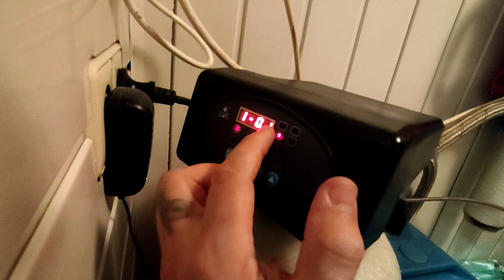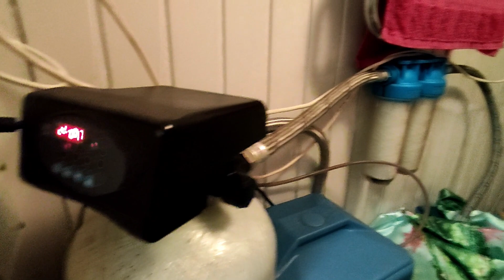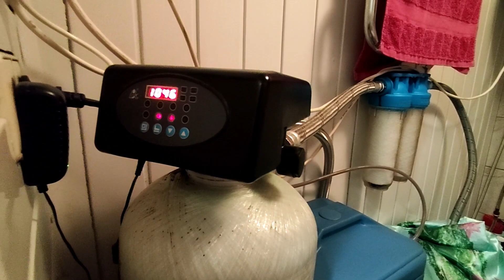ГРЯЗНАЯ ВОДА ИЗ СКВАЖИНЫ И МНОГО ЖЕЛЕЗА/СИСТЕМА ОЧИСТКИ И СМЯГЧЕНИЯ С РЕГЕНЕРАЦИЕЙ/ЗАМЕНА ФИЛЬТРОВ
ВОДОСНАБЖЕНИЕ ЧАСТНОГО ДОМА ИЗ СКВАЖИНЫ . ЗАМЕНА ФИЛЬТРОВ . ВКЛЮЧЕНИЕ РЕГЕНЕРАЦИИ В РУЧНОМ РЕЖИМЕ .                                       Наши видео мы хотим показать для всех людей кто не может добраться во все интересные и новые места города и страны в целом . Видео ролики для тех кто уехал из Латвии и Елгавы . Показываем природу ,парки ,цветы , леса и поля в Латвии . Как и чем живёт наш город Елгава . Города и посёлки в Латвии . Музеи в Латвии . Дворцы и замки . Прогулки по Риге . Путешествия по Старой Риге . Новостройки города и Латвии . Дороги в Елгаве . Дороги в Латвии . Развлечения жителей Латвии и Елгавы в свободное время . Отдых и спорт в Латвии . Заводы и предприятия в Елгаве и Латвии . Ярмарки и выставки в Латвии и Елгаве . Наше хобби с женой . Строим дом своими руками . Наша собака хаски . Лайка мама . Хаски папа . Шашлык на мангале в нашем саду . Печём пироги и булочки в духовке . Ухаживаем за яблонями ,грушами ,сливами ,крыжовник ,смородина ,клубника, земляника , садовая черника . Как мы выращиваем свой сладки сорт винограда . Уход за нашим большим дачным участкрм . Встречаем новый год . Весенние цветы . Красочная осень . Белрснежная и морозная зима в Латвии .